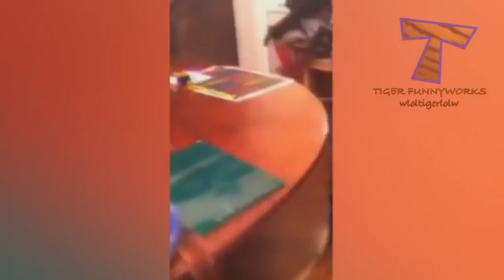I GUARANTEE you will LAUGH THROUGH THE WHOLE VIDEO - Funny ANIMAL compilation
Funny animal videos that will make you laugh so hard that you won't be able to stop laughing. The hardest try not to laugh challenge ever! Just look how all these dogs, puppies, cats, kittens, monkeys, horses,... behave, play, fail, make funny sounds, react to different things,... What is your favorite clip?